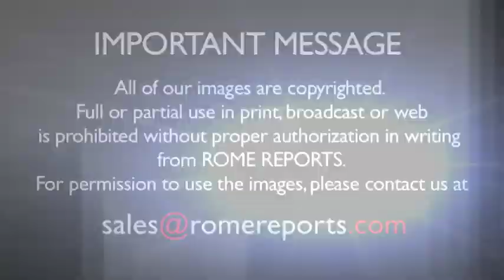Cardinal De Paolis on the Synod: Families are facing many serious problems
Next week, the eyes of the world will be fixed on the Vatican as the Synod of bishops begins.